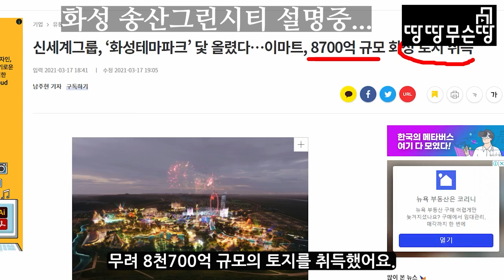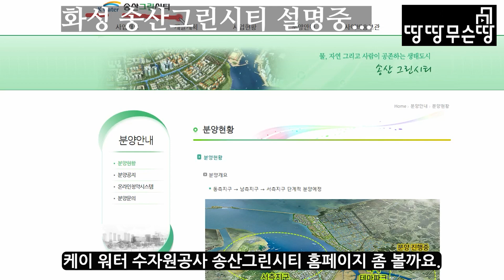인구가 유입되고 일자리가 생기는곳이 확실합니다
*온라인 상담 안내*
매주 목요일 밤10시, 땅땅무슨땅 유튜브 라이브 방송으로 들어오세요
질문은 미리 작성해 두었다가 붙여넣기 해주세요

*멤버십 회원이 되시면 라이브 방송 재시청이 가능합니다*
메인화면, 상세화면에서 가입버튼을 눌러주세요

2. 비교해서 보면 도움이 되는 지역

-송산그린시티 위 안산시도 볼까요?

3. 땅땅무슨땅과 제휴

4 . 저랑 친해지실래요? 맞팔 갑니다

*분석 원하시는 지역 댓글로 남겨주세요

*상업적 이용이 아니라면   영상 공유/퍼가기 FREE